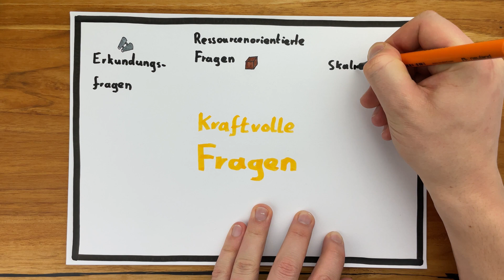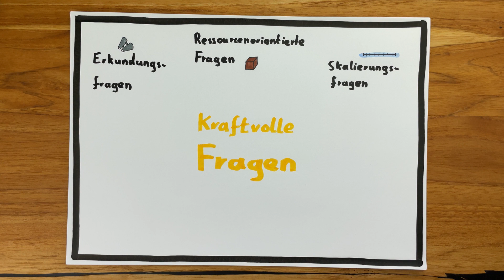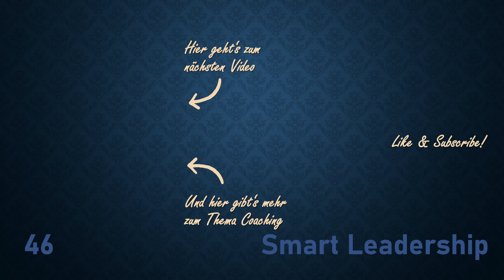Coaching Fragen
Die richtigen Fragen zu stellen ist entscheidend für erfolgreiche Coaching Gesprächen. Denn dadurch hilfst du deinem Gegenüber, selbst die Lösung für die Probleme zu finden. In diesem Video stelle ich dir ein paar typische Coaching Fragen vor und wann du sie am besten einsetzt.

00:00 Einleitung
00:26 Grundlagen
00:42 Erkundungsfragen
01:08 Ressourcenorientierte Fragen
01:28 Skalierungsfragen
02:26 Wunderfragen
02:46 Zirkuläre Fragen
03:06 Metafragen
03:27 Anwendung und Wrapup